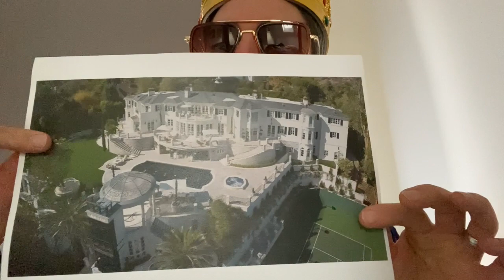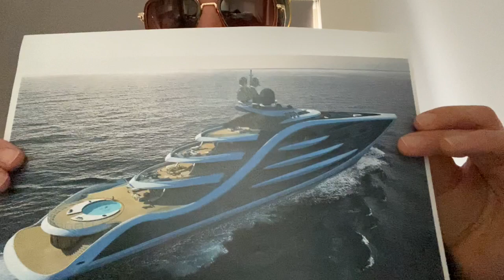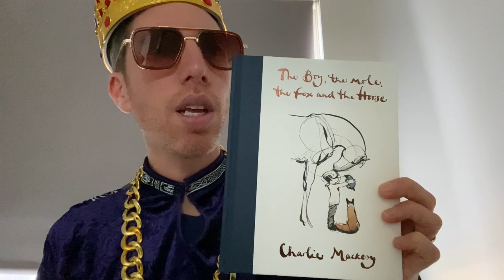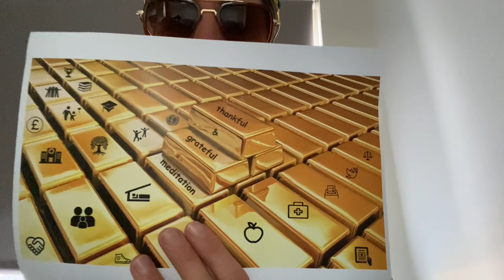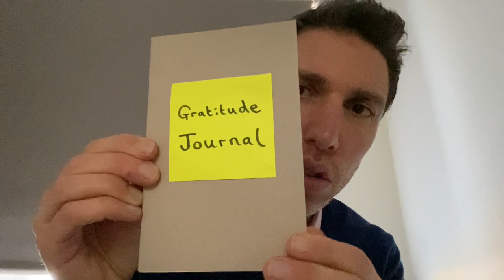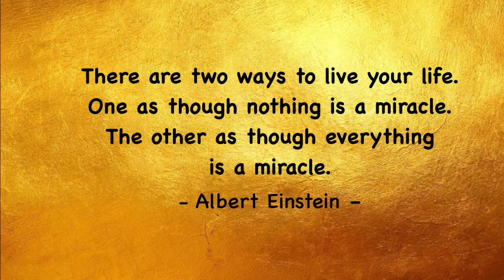Wellbeing Video Assembly Jan 2021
This Wellbeing Assembly is all about gratitude by Mr Malies